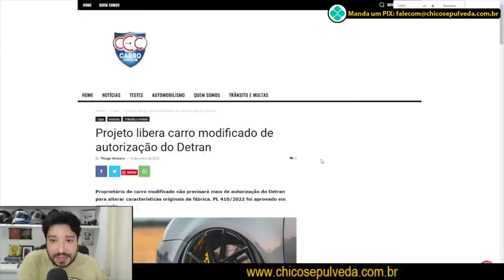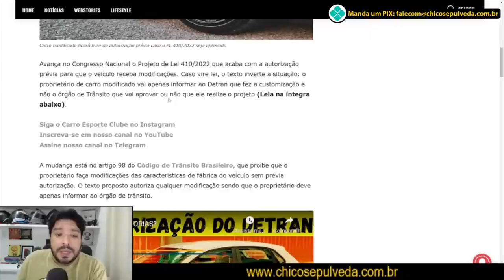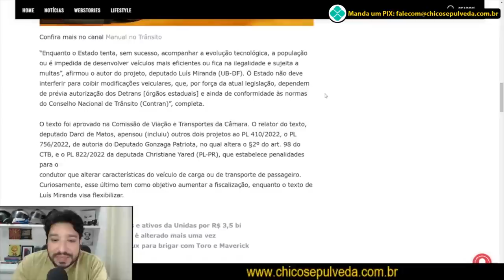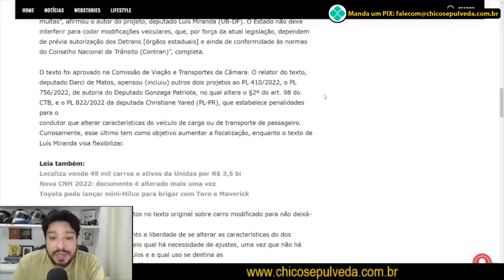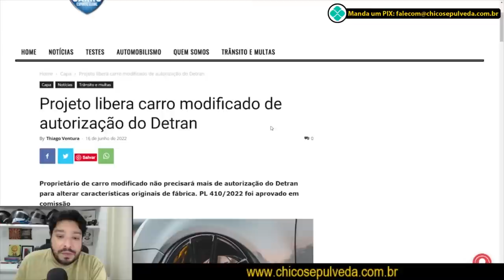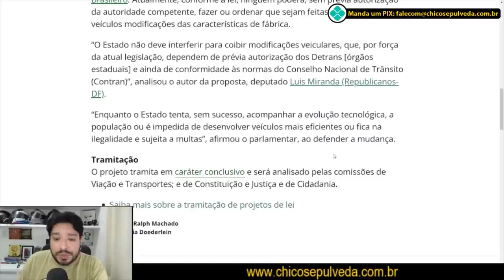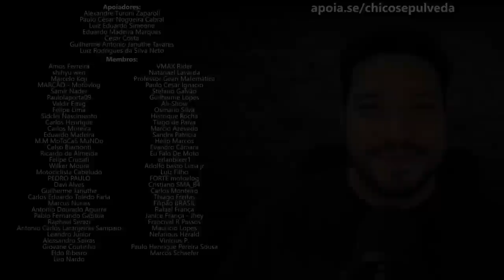Cadê as motos? Projeto de Lei que irá liberar modificações nos CARROS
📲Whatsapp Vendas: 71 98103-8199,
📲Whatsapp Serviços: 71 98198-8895